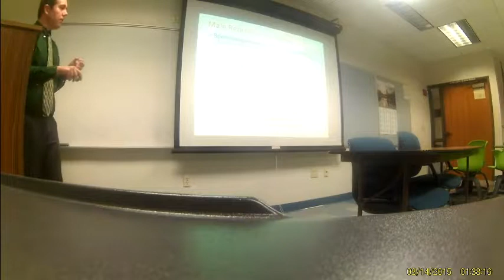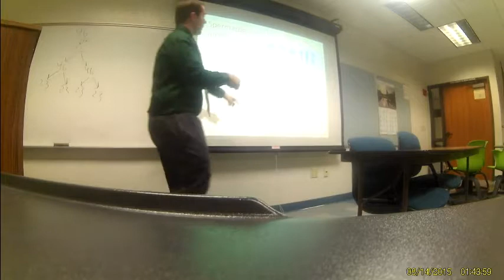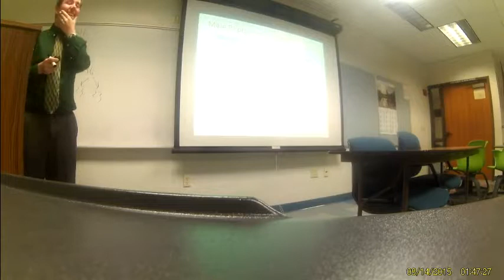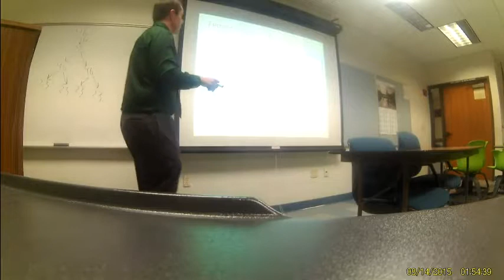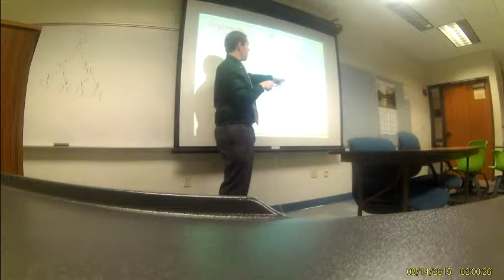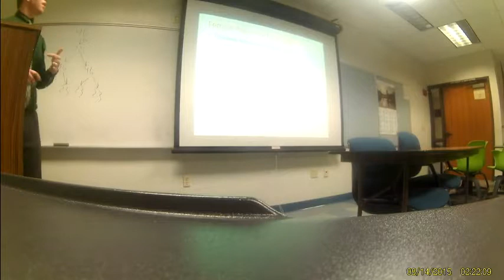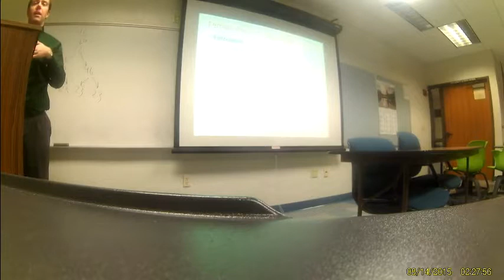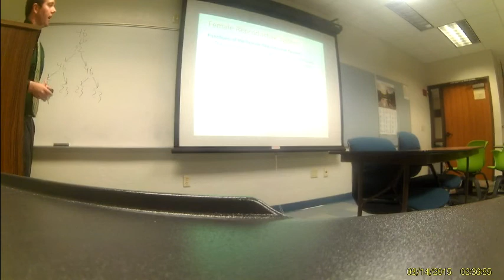Jahn BSC2084 Fall 2017 Lecture 17 Reproductive System